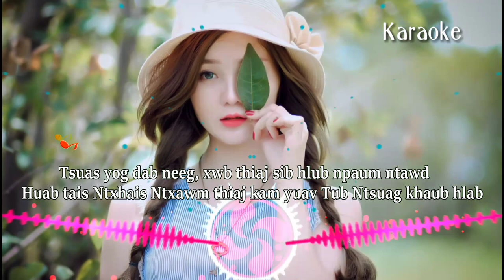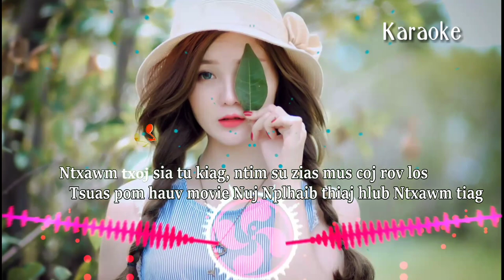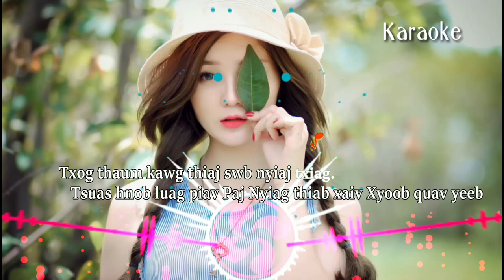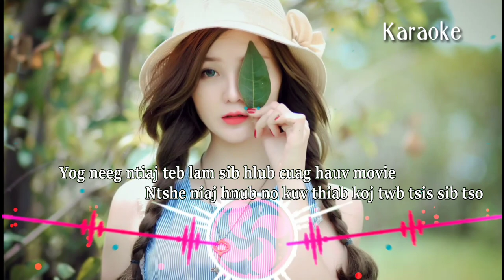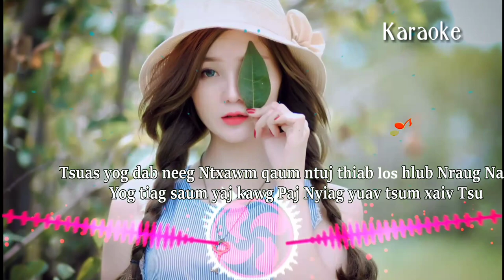Lam Sib Hlub Cuag Hauv Movie Remix Karaoke - Phees Lauj || Nkauj Hmoob EDM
Npe Nkauj: Lam Sib Hlub Cuag Hauv Movie
Của kênh : Ph t nk channel 2019